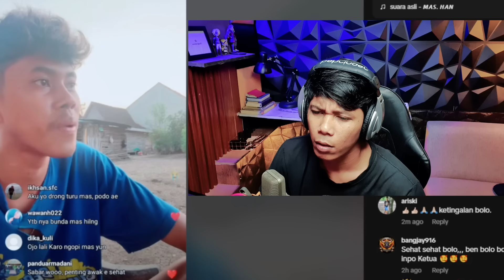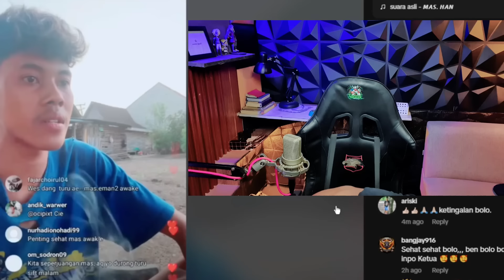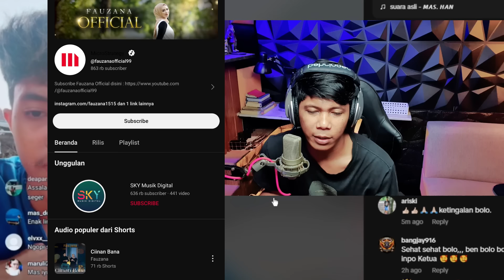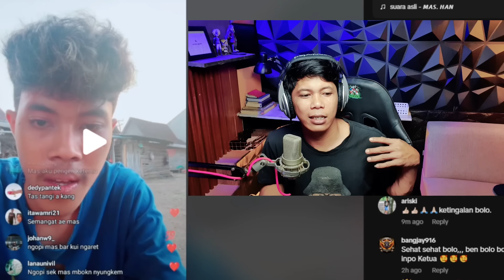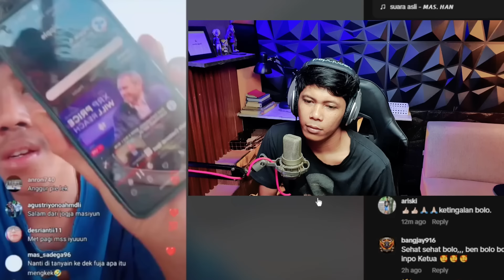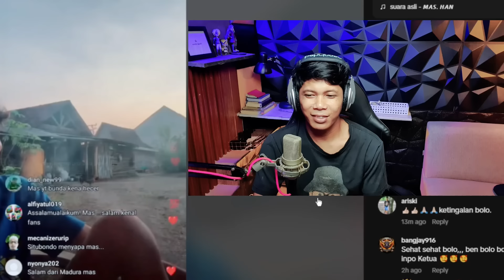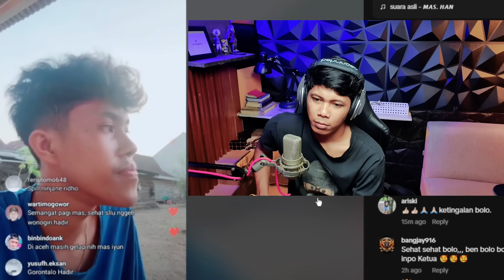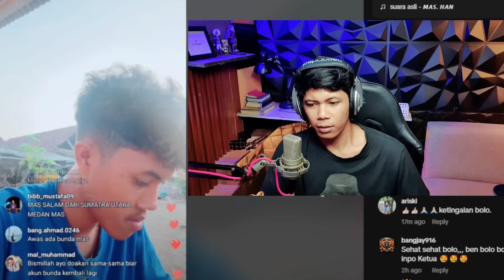LIVE MAS IYUN KODE YTTA ‼️PAGI INI BARU PULANG BAHAS AKUN BUNDA PASTI KEMBALI